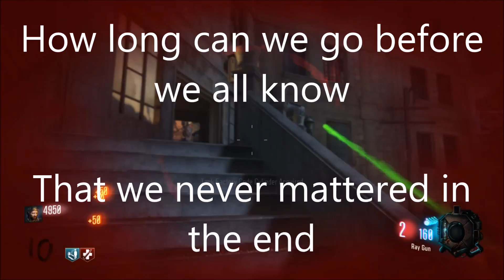Kevin Sherwood - Dead Ended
This is Dead Ended from Gorid Krovi. It is composed by Kevin Sherwood and Vocalised by Clark S. Nova.